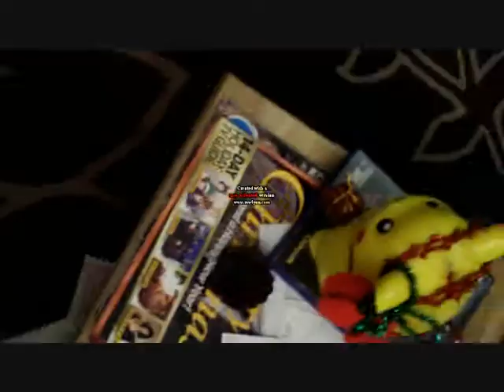christmas speical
as the title say's :D